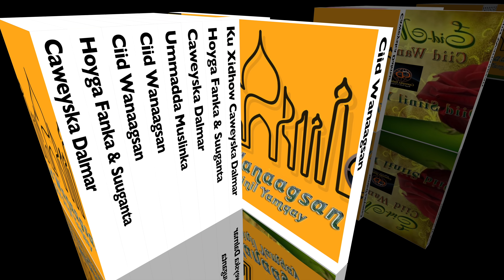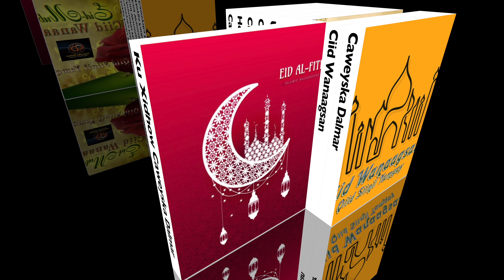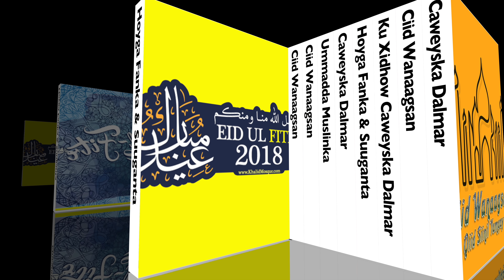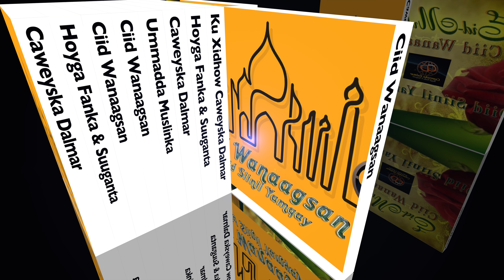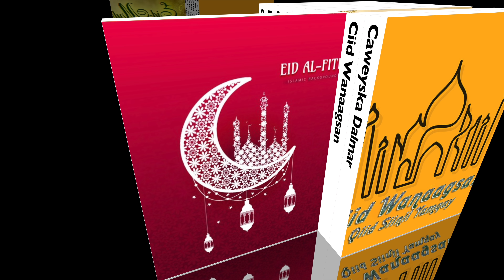Ciid Wanaagsan | Alla Maanta | Maxamed Suleyman Tubeec aun